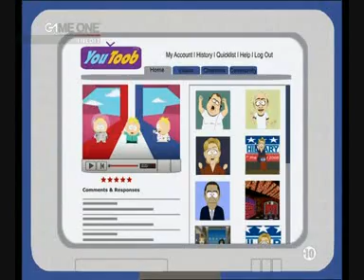(j'ai dit quoi quoi) dans mes fesses-petite tarlouze alias butters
Butters dans la vidéo la plus regardée d'amérique:petite tarlouze dans quoi quoi dans mon trou du cul